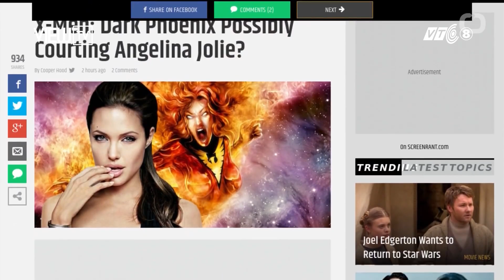Angelina Jolie trở thành nữ siêu anh hùng mới của Marvel!? | Một Vòng Xinê | VIEW TV-VTC8